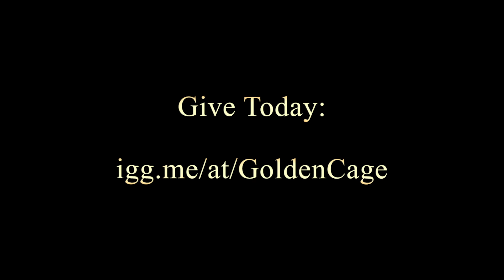Donate to "The Golden Cage" - Pre-Premiere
The film I've been talking about for a year is finally about to be released globally in over 17 countries and territories, including the United States and Canada. And you're invited but first!

Did you know that, while I ended up being known as a harpist, from the beginning I always dreamed of writing musicals? Last year, I finally finished "The Golden Cage," it was selected for the CreateTheater “New Works” Festival invited where we won awards for the Most Innovative Production, Best Actor, and Best Musical Score - and filmed for distribution on the Streaming Musicals network (think "Netflix" for original musicals)

Now, we’re at a pivotal stage of the project. The film is premiering worldwide in less than 3 weeks and we just launched a crowdfunding campaign to help pay the costs of captioning, editing, publicity and marketing for this release.

Will you give today to help the campaign get off on the right foot? It's been proven that if we reach 25% of our goal in the first 24 hours, we’re way more likely to succeed at the full goal. Every little bit counts, and if you are also open to sharing it, that would be wonderful!

Filename:  TGC Andre IndieGogo Day1 Video